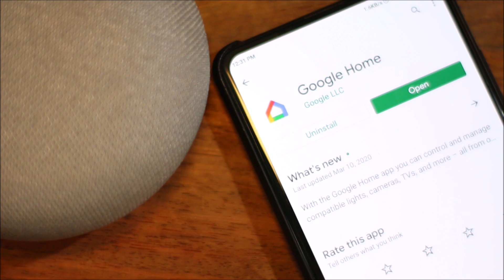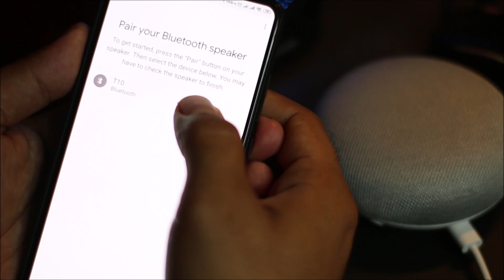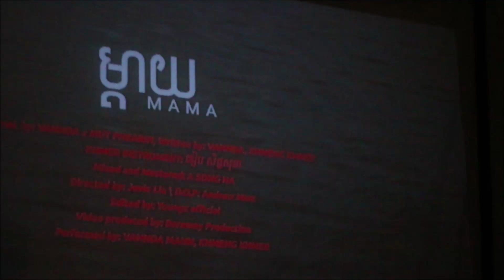Google Home Mini Review - 2020 Khmer ( ខ្មែរ )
google googlehome mini#googlekhmer#khmer2020#khmerreview
បើសិនមានសំនួរសូម Comment ខាងក្រោម .!

នៅផ្ទះថែសុខភាព។។។